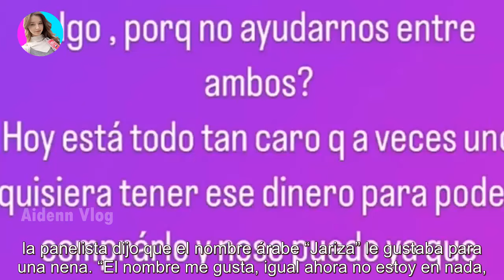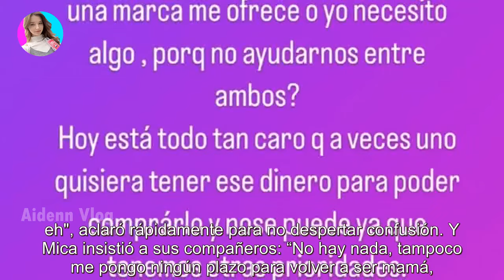El impactante canje que pidieron Mica Viciconte y Fabián Cubero para poder comer... ¡de canje!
El impactante canje que pidieron Mica Viciconte y Fabián Cubero para poder comer... ¡de canje! - Últimas Noticias teleshow

La pareja descolocó en las redes con un acuerdo comercial que cerró por un producto de primera necesidad de la canasta básica. Mica Vic...